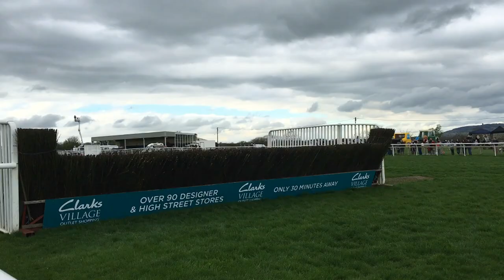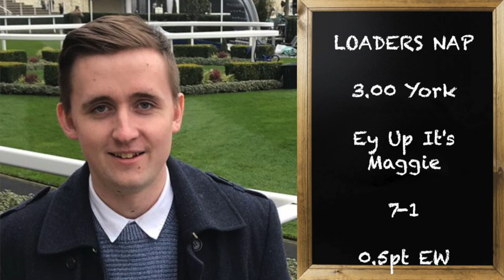UK Horse Racing Tips | Goodwood & York | 10th June 2022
3.00 York - Ey Up It's Maggie 7/1 (Loaders NAP) 0.5pt EW
6.24 Goodwood - Raven's Ark 6/1 (Loaders NB) 0.5pt EW

June 2022

Extra - Winners:0 Placed:1 Losses:0PTS: +£0.50

January: -£0.98
February: +£7.69
March: +£34.52
April: +£44.15
May: +£41.63

2021 P/L Record = +£89.17